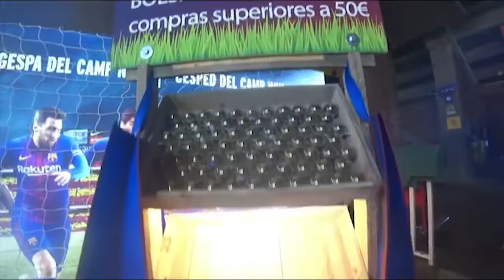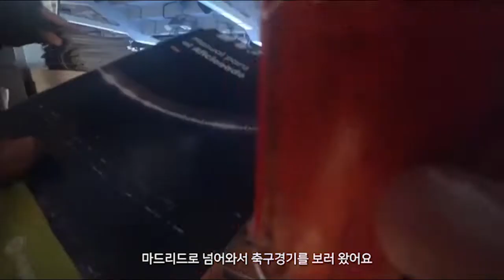스페인 바르셀로나, 세비야, 마드리드, 톨레도, 세고비아 여행 브이로그💜 몬주익 분수쇼 구경하기. 축구경기 관람하기. Bunkers. Bird 타기. 특별한 추억 담고오기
안녕하세요~ 오랜만에 브이로그 영상입니다!
10월에 친언니와 형부와 함께 스페인으로 여행을 갔었는데요.
다녀왔었던 바르셀로나, 세비야, 마드리드, 톨레도, 세고비아 영상입니다~

다가오는 2020년에는 평안한 일들만 가득하시고
건강하게 아픈 일 없는 한 해가 되길 바랍니다! :)